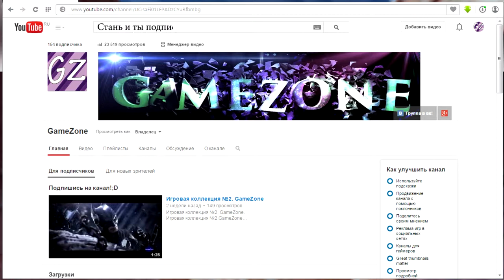Небольшая заставка для канала GameZone.